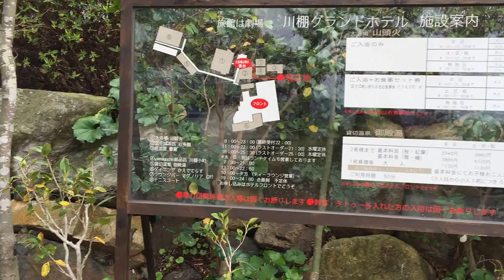川棚温泉 川棚グランドホテル